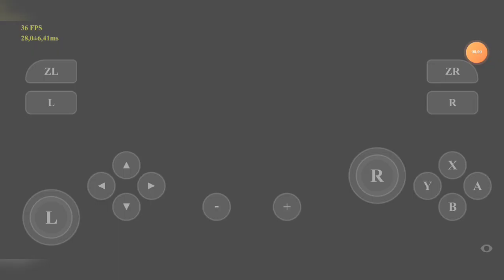skyline edge v19 metroid dread gameplay on Snapdragon 845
no root no cusrom , android 10